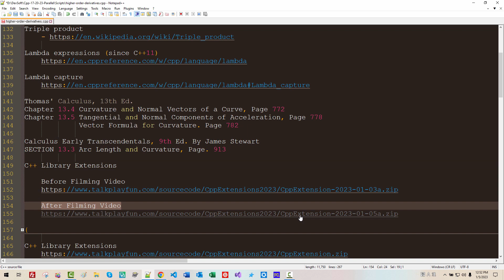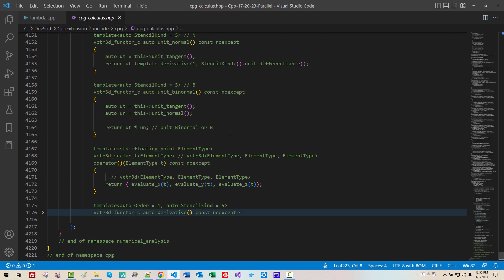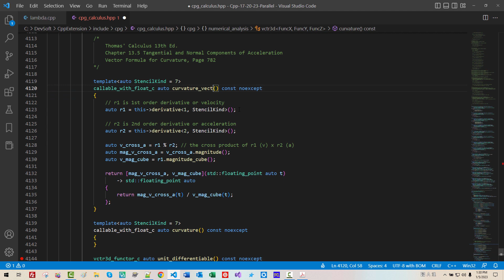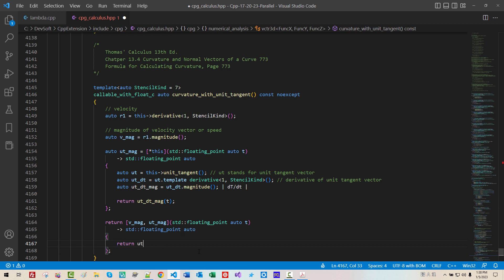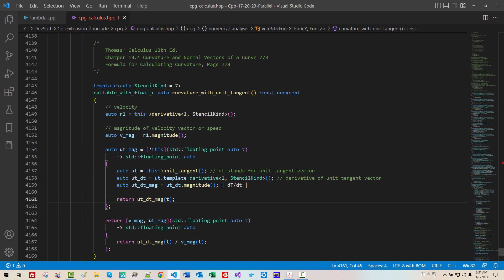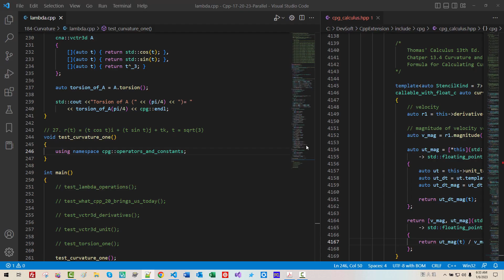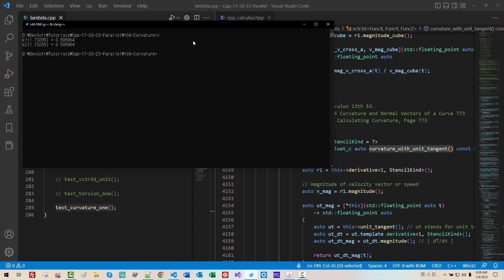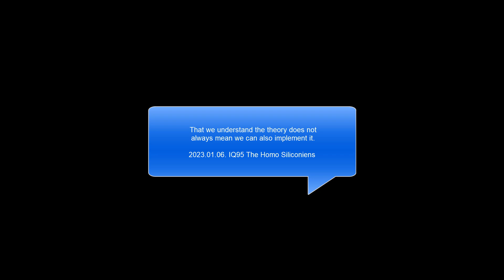184- Vector Calculus 14 - Implement Curvature 1 - Motions in Space 2 - Functional Programming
C++ Library Extensions